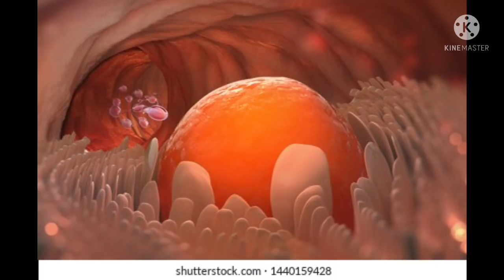signs and symptoms of egg growth in tamil | how to find your egg growth and quality in tamil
signs and symptoms of egg growth in tamil | how to find your egg growth and quality in tamil | @padithadhilpidithadhu